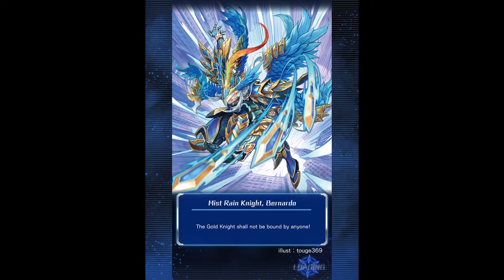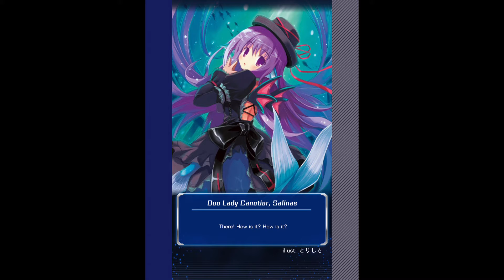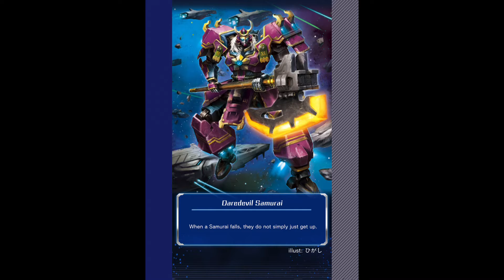Cardfight Vanguard Zero! Champaign Event Liberation Unlocked Part 2